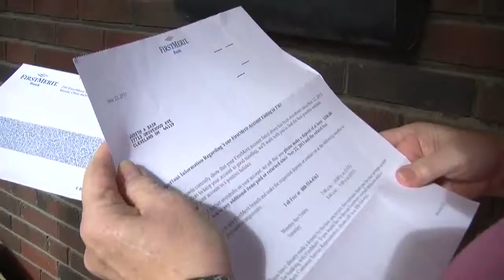How to make a smart holiday donation